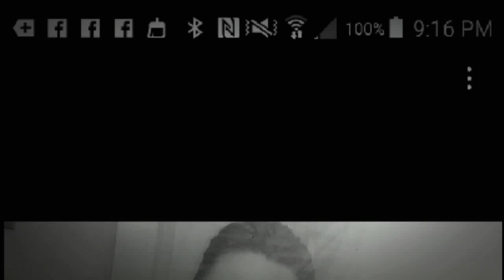Brian McKnight uh on feeling